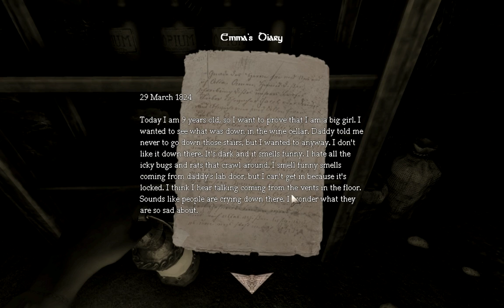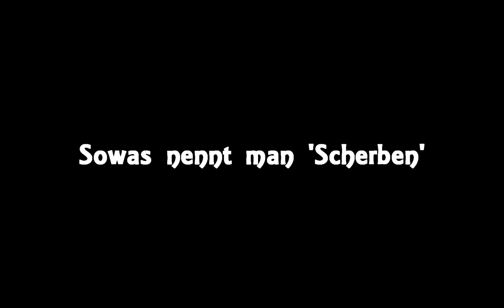Let's Play Amnesia: Emma's Story - [3/7]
▼ Beschreibung ▼

"Amnesia: The Dark Descent von Frictional Games, ist ein Action-, Abenteuersurvival, in dem sich der Spieler in den dunklen Winkeln von Burgen, Häusern oder anderen schattenhaften Orten durchschlagen muss, geplagt mit der Angst vor dem Ungewissen, und den anderen Gefahren, die dort lauern.

Man schlüpft in die Rolle von Emma, die in ihrem Zimmer aufwacht und einen beunruhigenden Brief vorfindet. Ihr Vater scheint verrückt geworden zu sein und sie hat nun die Aufgabe, eine Kugel zu zerstören, die die Welt, höchstwahrscheinlich im negativen Sinne, verändert."

Diesmal müssen wir uns sehr oft verstecken... die fiesen Pedomonster wollen wohl Emma an den Kragen, aber nicht mit mir C: